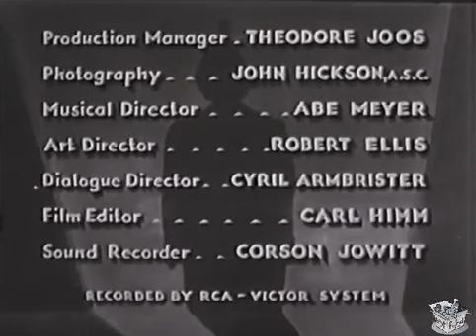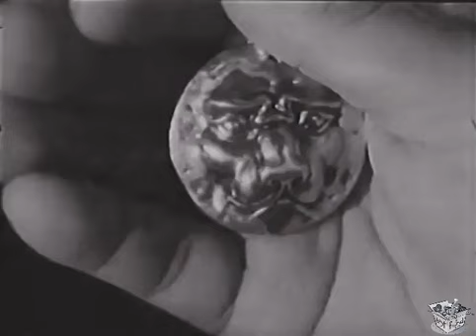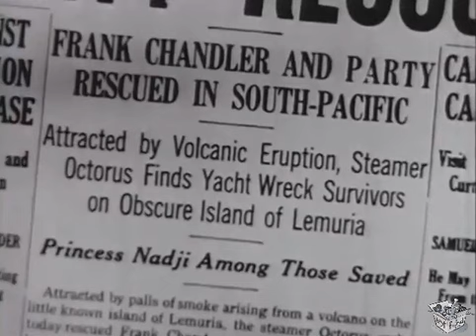CHANDU ON THE MAGIC ISLAND (1935) Bela Lugosi, Maria Alba & Clara Young | Fantasy, Adventure | B&W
Chandu On Magic Island is a 1935 American fantasy film based on the radio series Chandu the Magician. It was produced by Sol Lesser and directed by Ray Taylor, and starred Béla Lugosi as Frank Chandler (aka Chandu the Magician).

In 1935, the remaining 8 episodes of The Return Of Chandu (1934) of the serial were also edited into a second feature film, of 65 minute length, released. This serial marked one of the few times that Lugosi played a protagonist rather than an antagonist: in fact, Lugosi had played Roxor, the main villain, in the 1932 film Chandu the Magician.

SYNOPSIS
On the mystic island of Lemuria, the cult of Ubasti seek the Egyptian Princess Nadji to sacrifice so that their goddess Ossana, whose soul resides in Nadji's body, may be resurrected by Black Magic. Nadji is located in the Far East port of Suva, but shielded by the White Magical powers of Frank Chandler, an American raised by Eastern mystics who is also known as Chandu. When Chandu takes a voyage alone, however, the evil Voice of Ubasti is able to magically spirit her to Lemuria, where Black Magic reigns supreme. Chandu sets out in pursuit with his sister Dorothy, niece Betty and nephew Bob; but, shipwrecked on the magic island, Chandu finds his family also held prisoner for sacrifice while he is plunged into an endless maze of caverns beneath the evil temple, where both his mortal and magical strength seem rendered useless.

Frank Chandler (Béla Lugosi in a rare heroic role): a powerful but kind man who has spent most of his life in the Orient, where he is renowned under the name of "Chandu the Magician" for his tremendous skill with White Magic. He is in love with the Princess Nadji of Egypt, who has lately escaped to America and is now staying with the Chandler family at their home in Beverly Hills, California. Princess Nadji believes she has left her troubles behind in Egypt, but when the Chandlers hold a party in her honor, she learns that her life is still in jeopardy, as are the lives of her friends. Chandu, presently arriving home from Egypt himself, is pursued by enemies at the airport, and escapes only by using his magic ring. At the party, some shady guests conspire to poison Princess Nadji, and Chandu arrives just in time to snatch the glass of deadly wine out of her hand.

Chandu explains to Nadji what has happened, and why she is in danger. A cult of Black Magic sorcerers, the Sect of Ubasti, have recently recovered the perfectly preserved body of their last high priestess, Ossana. Legend tells that Ossana will one day be resurrected and will rule the "lost continent" of Lemuria again; however, in order to resurrect her, the Ubasti must make a human sacrifice, and the sacrifice must be an Egyptian princess of royal blood. Chandu says: "Princess Nadji is the only living Egyptian princess and the Ubasti will stop at nothing". The cult are determined to capture Nadji and sacrifice her to their god.

CAST & CREW
Béla Lugosi as Frank Chandler, aka Chandu the Magician
Maria Alba as Princess Nadji
Clara Kimball Young as Dorothy Regent
Dean Benton as Bob Regent
Phyllis Ludwig as Betty Regent
Murdock MacQuarrie as The "Voice" of Ubasti
Wilfred Lucas as Capt. Wilson
Jack J. Clark as Vitras, High Priest of Ubasti
Josef Swickard as Tyba, the White Magician

Written by Barry Barringer (adaptation)
Produced by Sol Lesser
Cinematography John Hickson
Edited by Carl Himm, Louis Sackin
Production company Sol Lesser Productions
Distributed by Principal Distributing Corp.
Language English